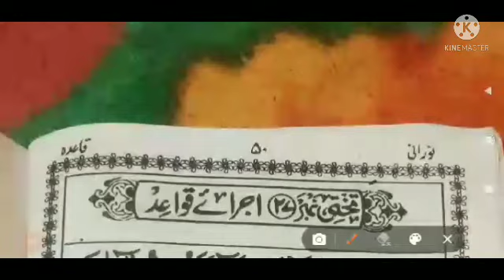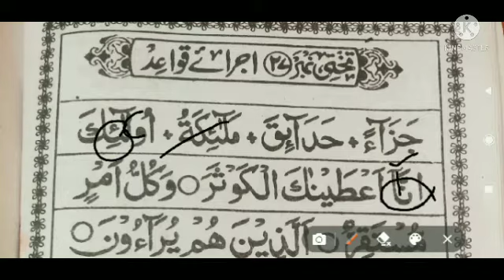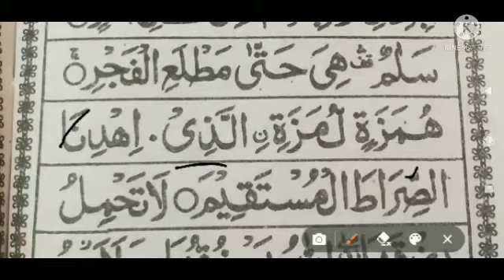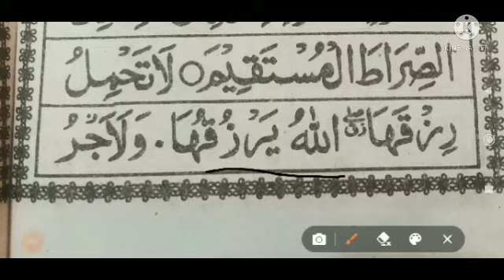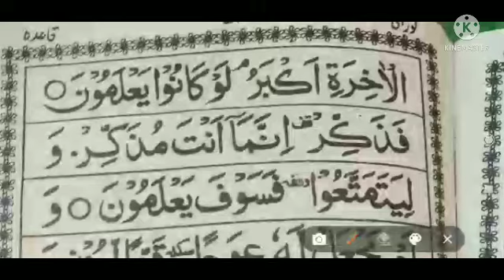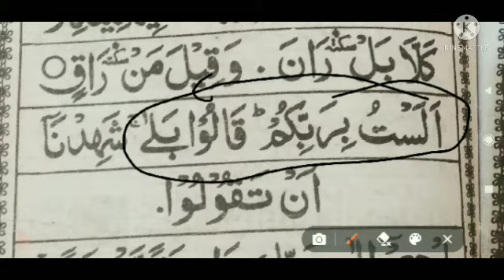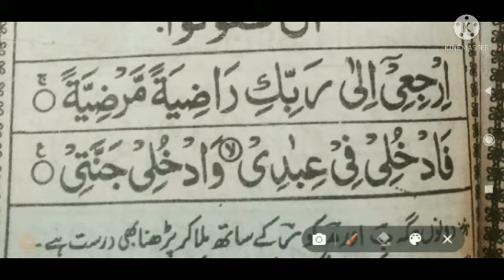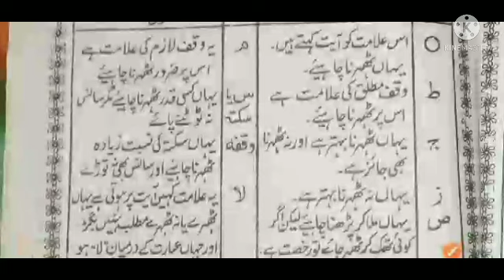noorani qadiha lessons no 38